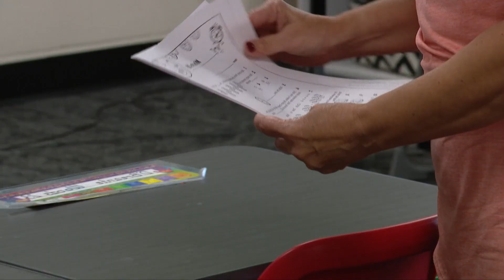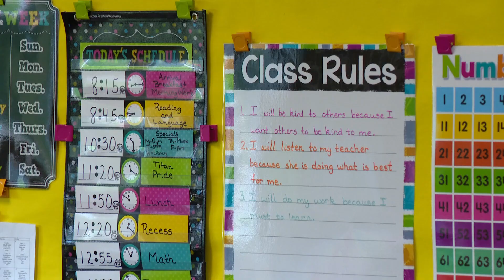3rd tornado confirmed in east Indiana while communities work to rebuild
All of the tornadoes were surveyed and listed as EF1, EF0 and EFU.